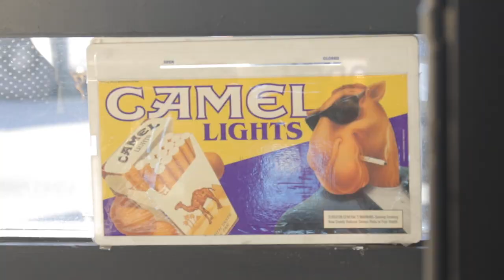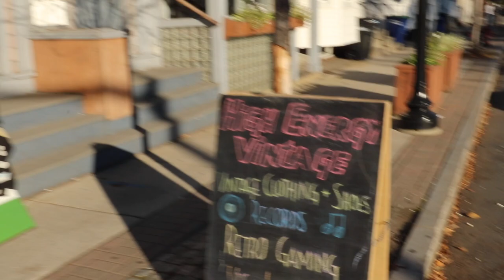Hello Neighbor | High Energy Vintage